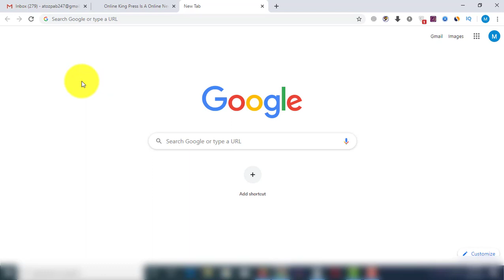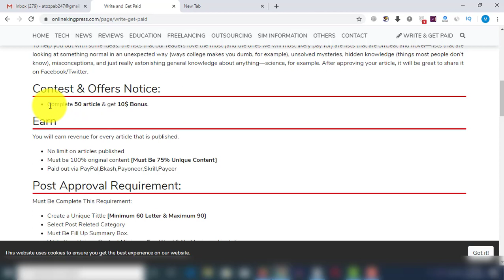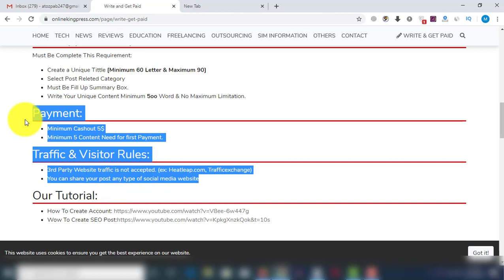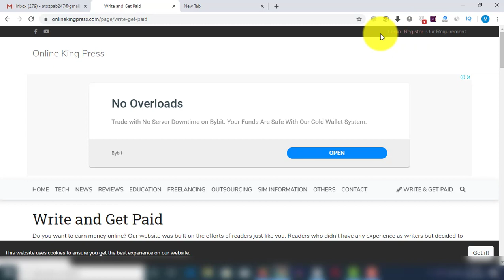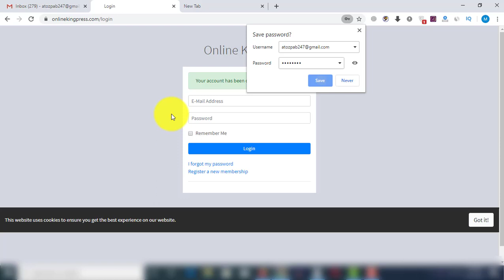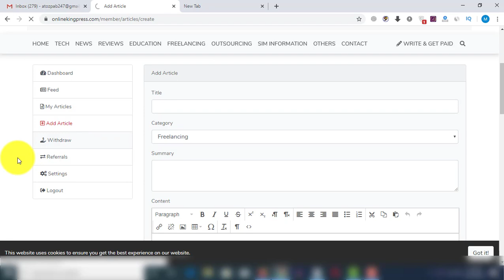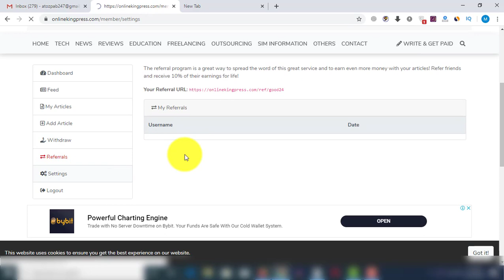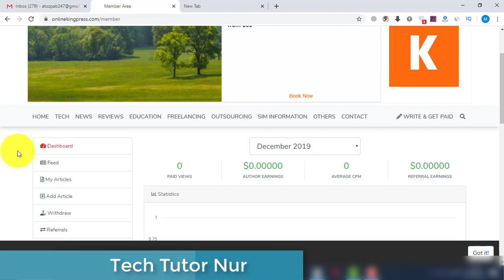ঘরে বসে লিখুন এবং মাসে ২০ হাজার টাকা ইনকাম করুন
ঘরে বসে লিখুন এবং  ইনকাম করুন